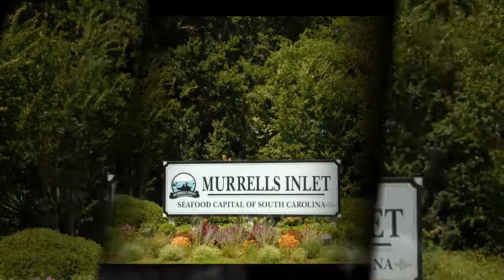Welcome to Oak Hampton - A New Cottage Community in Murrells Inlet, SC